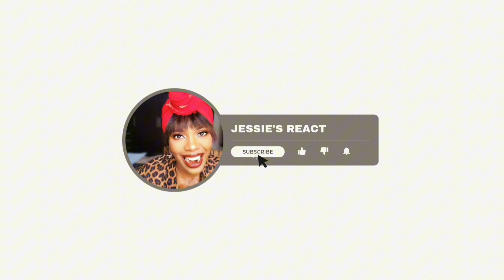Reaction to Finnish Comedy - Lapinlahden Linnut - Bingo